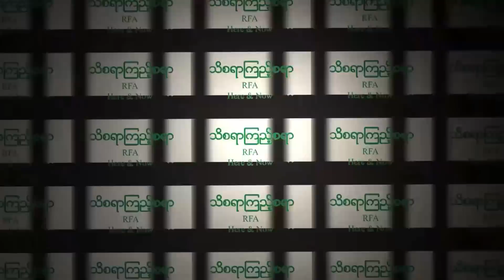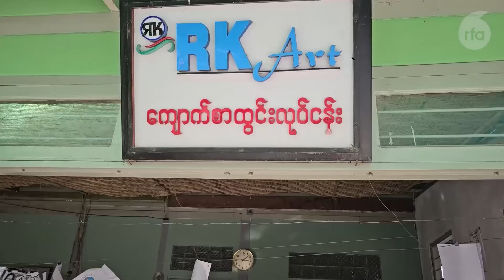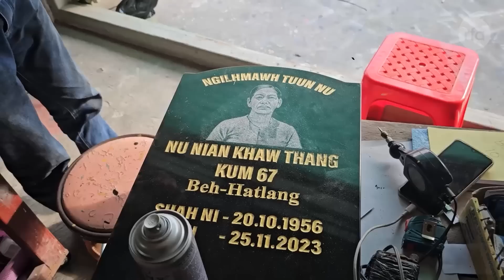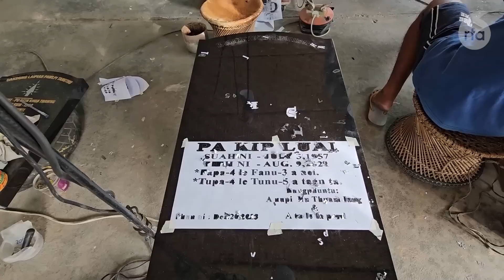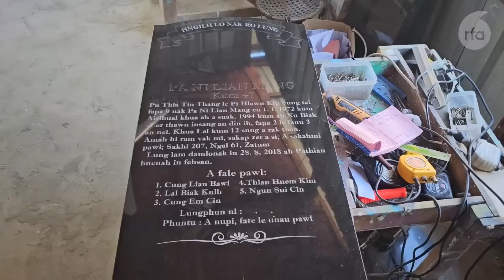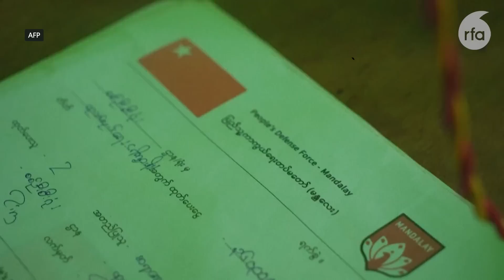သိစရာကြည့်စရာ RFA Here and Now (၂ဝ၂၃ ဒီဇင်ဘာလ နောက်ဆုံးပတ်)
- ရန်ကုန်ကရှားပါးလာတဲ့ သမ္ဗန်တည်ဆောက်ရုံများ၊
- ကလေးမြို့က ချင်းရိုးရာ ကျောက်စာထွင်းလုပ်ငန်း၊
- ငတ်မွတ်မှုနဲ့ ဒုစရိုက်မှုတွေကြောင့် နယ်မြေသစ်ရှာနေတဲ့ ရိုဟင်ဂျာဒုက္ခသည်များ၊
- ကယန်းတိုင်းရင်းသူ ဘရော်နီကာ ရိုးရာလက်ဝှေ့မယ် ဘယ်လိုဖြစ်လာလဲ၊
- စစ်ကောင်စီတပ်တွေကို ဆန့်ကျင်တိုက်ပွဲဝင်နေတဲ့ ဒရုန်းတပ်ဖွဲ့ဝင်၊
- ကလေးမြို့မှာ စက်ဘီးနဲ့ ဆိုင်ကယ်ပြင်နေတဲ့ မသန်စွမ်းတစ်ဦး၊
... စတာတွေ ရှုစားနားဆင်ရမှာဖြစ်ပါတယ်။